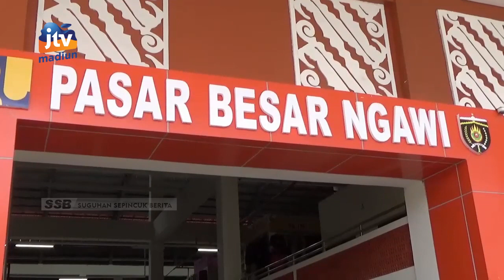NGAWI - Pedagang Kesulitan Dapat Pasokan Minyak Goreng Curah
Sejak ditetapkan harga eceran tertinggi (het) minyak goreng (migor) curah semakin langka. Para pedagang mangaku kesulitan mendapat pasokan minyak goreng curah dari distributor. Kondisi ini terjadi sejak sepekan terakhir di sejumlah toko dan pasar tradisional wilayah ngawi.